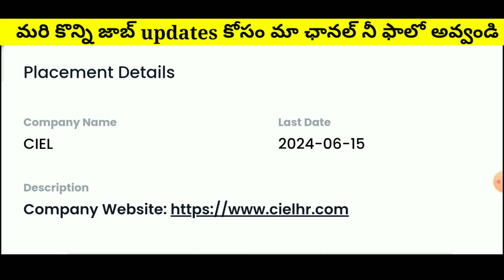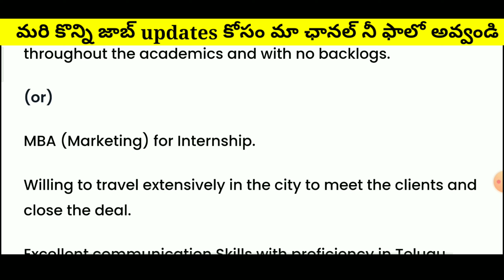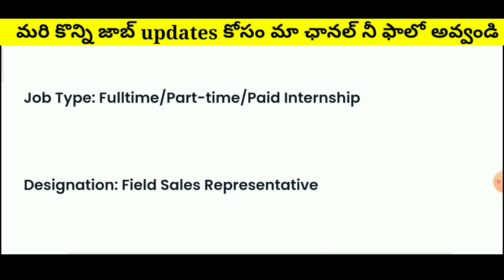తెలుగు మాట్లాడే వారికి మాత్రమే ఈ జాబ్స్ CIEL HR Services Pvt Ltd Hiring Freshers | Latest Jobs